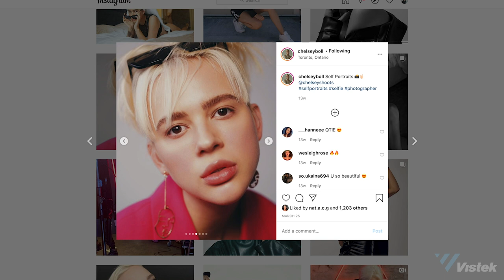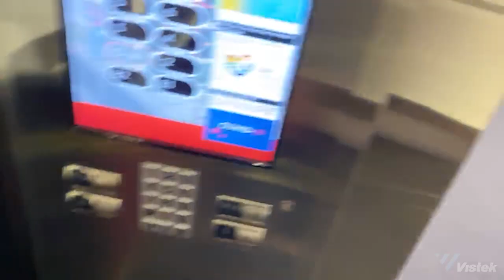The Self Portrait Challenge!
Learning to do self portraits are a great way to sharpen your own portrait skills. With that idea in hand, four professional photographers (well, three pro photographers & Dale) go head to head to see who is the self-portrait champion.  We'll be advised & judged by model & pro fashion photographer Chelsey Boll. Dive in, learn, and be entertained as shenanigans ensue along the way.

Photographers:
Chelsey Boll (Model & Fashion Photographer) IG: @chelseyboll
Effie Siamalekas (Architecture & Lifestyle) IG: @effieedits.inc
Evan Mitsui: (Journalism) IG: @evanmitsui
Frances Beatty: (Wedding & Editorial) IG: @francesbeattyphoto
Dale Sood: (Vistek chump) IG: @artsandrec

Gear used in this video:
Effie: Nikon D750, Sigma 14mm ART Lens, Tamron 24-70, remote shutter.
Evan: Mamiya RZ67 pro with a cable release, Kodak Tri-X 400 developed at home using a processes known as caffenol (instant coffee and vitamin C).
Frances: Canon mk iv, 50mm 1.4, Canon app for trigger. Polaroid sx-70 sonar, polaroid bw film.
Dale: Sony A7III, Sony 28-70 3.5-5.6 OSS, Play Memories App